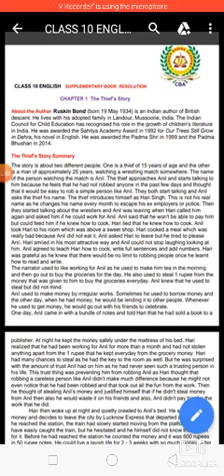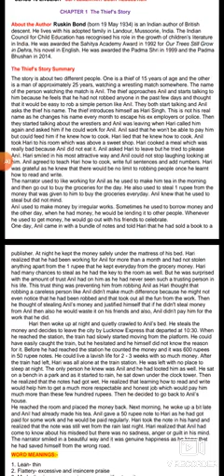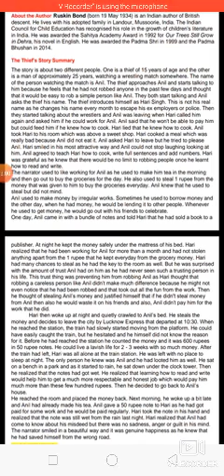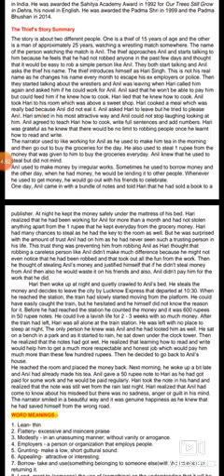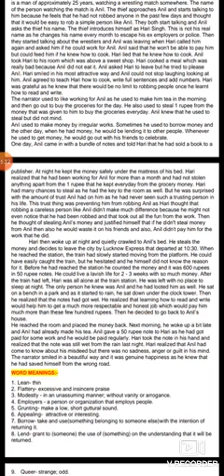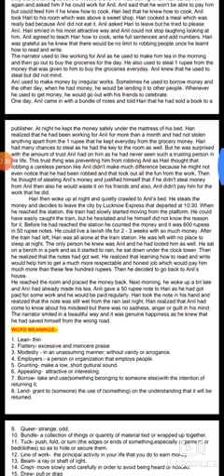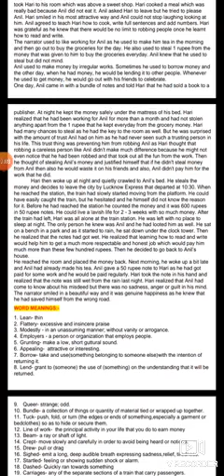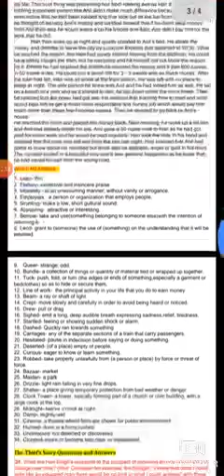Class 10 english (THE THEIF STORY)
Video from Kavita Sharma